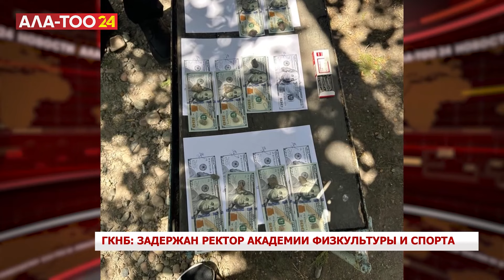ГКНБ: Задержан ректор академии физкультуры и спорта